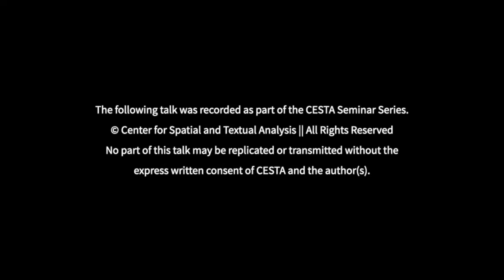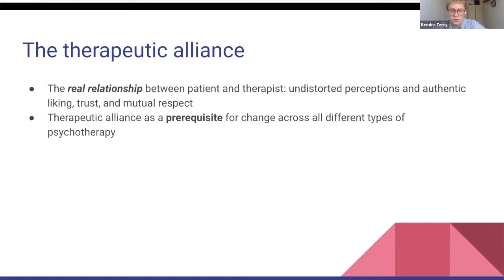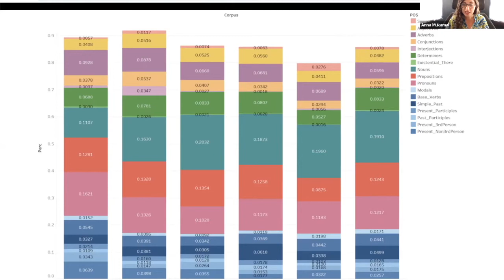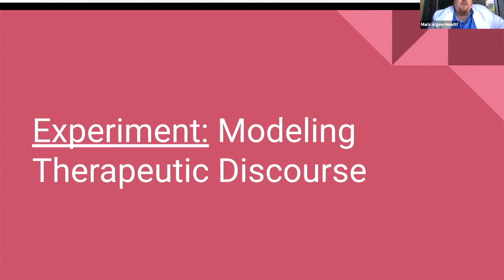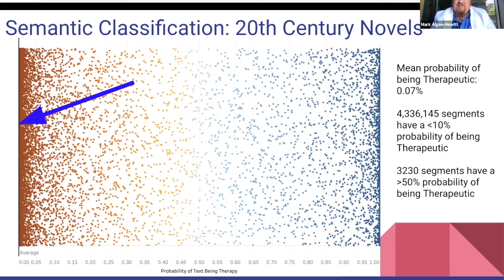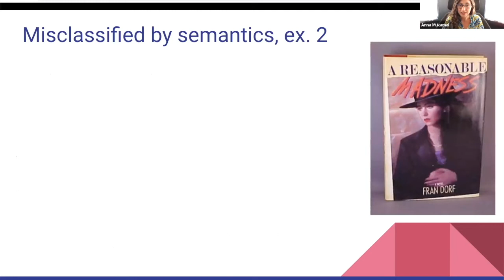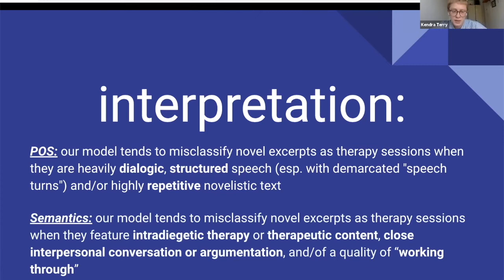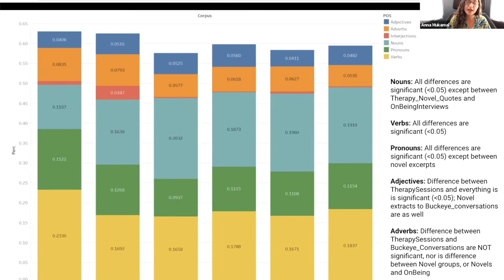Therapy Texts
CESTA Seminar from Tuesday, May 18, featuring Mark Algee-Hewitt (Stanford),  Anna Mukamal (Stanford), and Kendra Terry (Adelphi University)